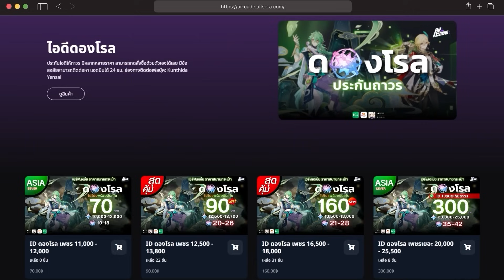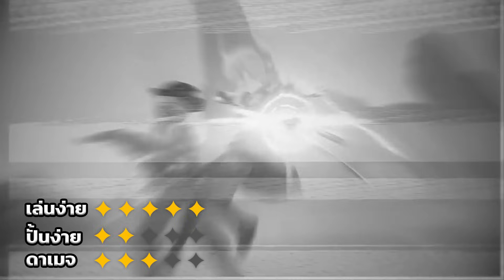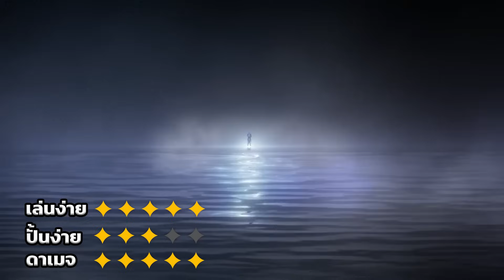Genshin Impact ✦ 6 อันดับตัวละครที่เหมาะกับมือใหม่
เติมเกม Genshin Impact ถูกเข้าทันทีได้เงินคืนที่ Richman Shop

เติมเกมในเว็บเข้าไวผ่อนได้มีเงินคืน